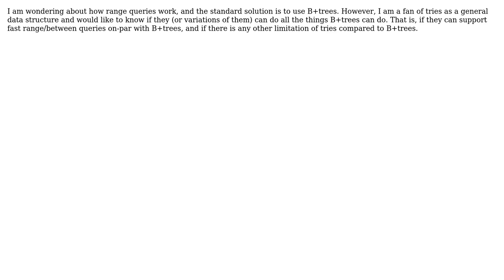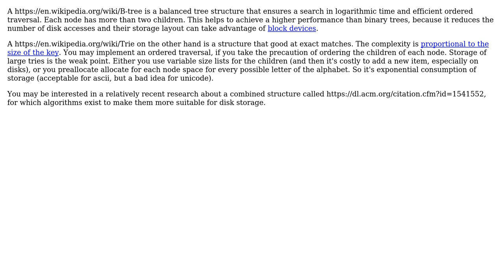Software Engineering: Limitations of Tries in Comparison to B-Trees for a Database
With thanks & praise to God, and with thanks to the many people who have made this project possible! | Content (except music & images) licensed under CC BY-SA | Music | Images & others | With thanks to user Lance Pollard user Christophe and the Stack Exchange Network Trademarks are property of their respective owners. You are responsible for your own actions.